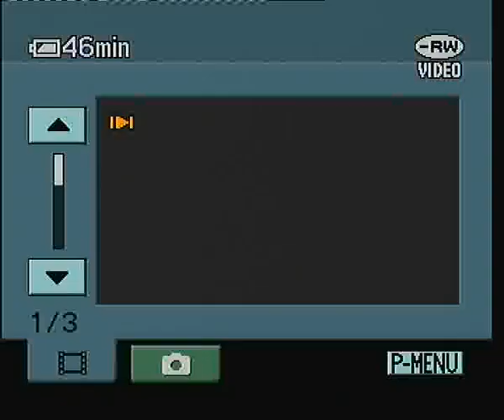Fiestas en Honor al Stmo. Cristo del Caño-Gigantes y Cabezudos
Fiestas del Stmo. Cristo del Caño de El Barco de Avila :Aquí podeís ver un resumen de dos minutos, de lo que fueron, los Gigantes y Cabezudos, de la mañana del día 4 de septiembre, mañana en la que tras el pregón de fiestas, los Gigantes y Cabezudos, protagonizarón bailes y perseguian a los pequeños con una varita de fresno. DISFRUTADLO.